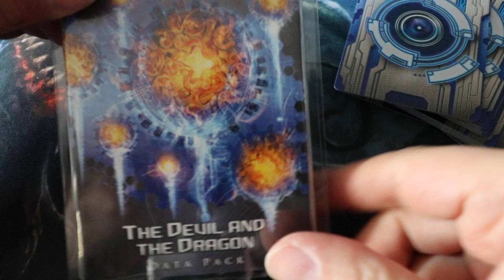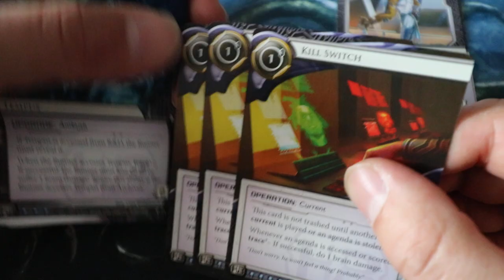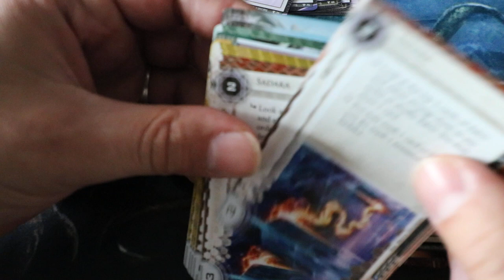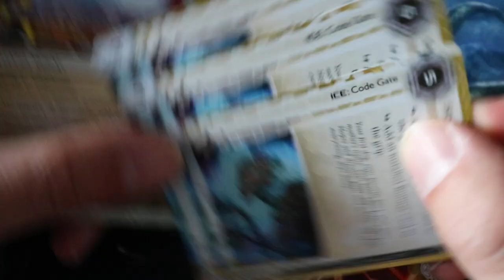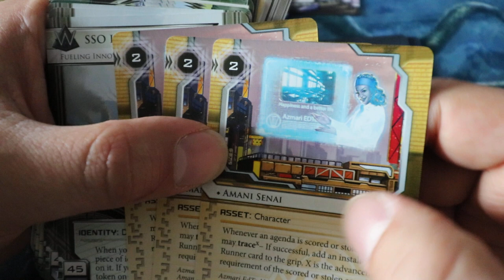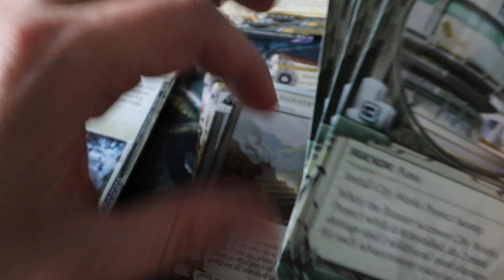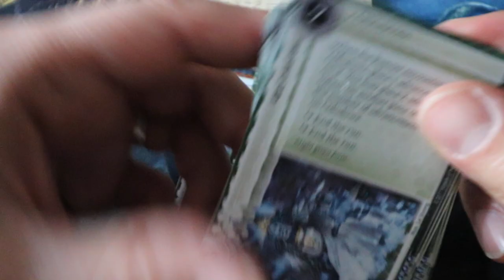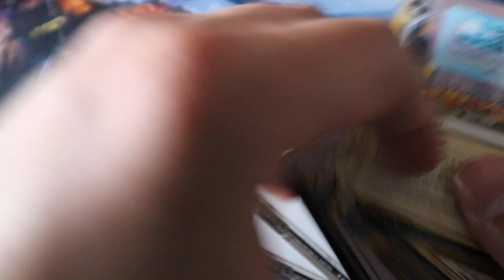Netrunner Pack 8.4 Partie 2 Corpo - The Devil and The Dragon